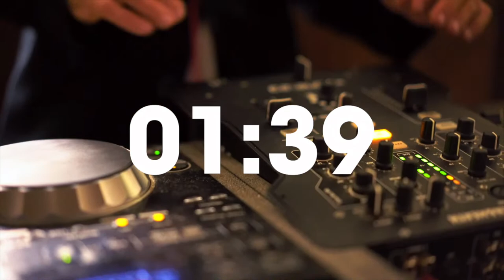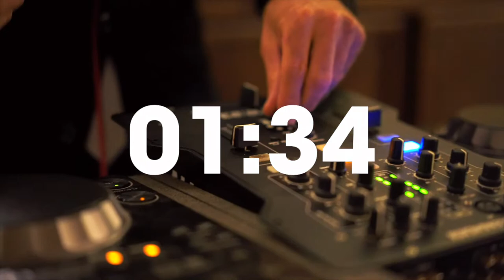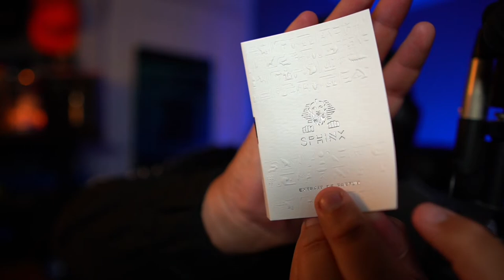📲The CMU Live Show : Community, Live Reactions and More⭐️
🎉 Welcome to "The CMU Live Show" - Where Community Meets Up for Fun & Insight! 🎉

Welcome to excitement and great vibes every Tuesday at 8 PM EST with "The CMU Live Show" – the ultimate fusion of engaging discussions, live unboxings, heartwarming community connections, and so much more!

🎙️ What To Expect At The Shows: 🎙️

🗣️ Dynamic Discussions: Join us as we delve into a treasure trove of health, grooming, and lifestyle trends that'll leave you feeling informed and inspired. From wellness insights to the latest grooming hacks, we've got your back.

👀 Live Unboxings & Reactions: Enjoy live unboxings and reactions that add a burst of anticipation and fun to your evening. Experience the thrill of discovering new grooming products, fragrances, heavenly coffees, and nutritious but tasty snacks/drinks – all in real-time!

🎙️ In-Depth Interviews: Tune in as we feature compelling podcast interviews with intriguing personalities from various walks of life. Explore their journeys, insights, and stories that foster a sense of unity and encouragement within our growing community.

Are you a brand looking to connect with an engaged audience that's passionate about health, grooming, and lifestyle?

Join us every Tuesday at 8 PM EST as we bring together diverse perspectives,  advice, and a sprinkle of entertainment to create an unforgettable community experience. Hit that "Set Reminder" button, extend the invite to your friends, and gear up for an evening that'll leave you informed, invigorated, and connected!

Let's make Tuesday nights something to look forward to! 🎊

🔍  Looking For Awesome Grooming Products? Check The Link Below Of Companies I Recommend:

[My Equipment]

Sound Board

My #1 Mic

My #2 Mic

Sound Cloud Lifter